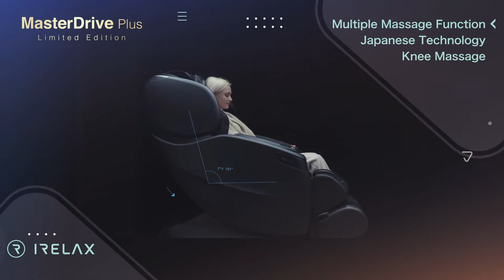Irelax- Your Trusted Electric Massager Retailer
Irelax began in June 2014 in New Zealand with the sole purpose of helping to improve the health and wellbeing of New Zealanders through the use of premium quality portable massage devices initially and bring massage chairs to meet the needs of full body massage.

Our vision was to bring New Zealanders the best and most innovative professional wellness products from around the world, giving our customers the opportunity to relax and support their own wellbeing any time they want or need it.